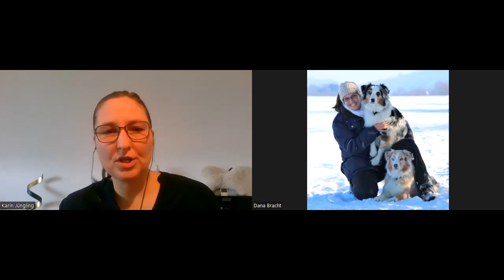Fragerunde: Umgang nach einem Beißvorfall beim Kind | Wenn Hunde beißen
In dieser Fragerunde steht Karin Jüngling mir Rede und Antwort zum Thema "Umgang nach einem Beißvorfall beim Kind". Viele Punkte passen aber auch für Beißvorfälle bei Erwachsenen.

Kapitel:
00:00 Begrüßung und Vorstellung der Gast-Trainerin
03:44 Warum beißt ein Hund ein Kind?
09:56 Gibt es Ursachen, die sich auf das spätere Zusammenleben/Training auswirken?
15:41 Welche Tipps zum Umgang mit der Angst hast du?
23:09 Welche ersten Sofort-Maßnahmen kann man ergreifen?
29:49 Welche Management-Maßnahmen gibt es?
33:48 Was können die Familien bereits selber trainieren?
41:29 Wie kann man im Alltag damit umgehen?
44:05 Wie können Kind und Hund wieder zusammengeführt werden?
48:25 Was ist dein Wunsch an Familien mit Kind und Hund?

Infos zu meiner Gasttrainerin Karin Jüngling:

Online Kurs: In 10 Wochen zur grenzenlosen Bindung, Bindungsorientiert und Bedürfnisorientiert ein Vertrauensverhältnis aufbauen:

Wir zeigen euch auf unserem Kanal regelmäßig, wie wir bestimmte Dinge trainieren oder trainiert haben, worauf wir achten, welche Fehlerquellen im Training uns schon häufig begegnet sind, usw.

Es dreht sich also alles rund ums Training und den Alltag mit einem Familienhund!
Ich möchte euch zeigen, dass man ohne Gewalt und mit viel Spaß auf beiden Seiten echt viel erreichen kann und hoffe, euch viele nette Ideen zum Umgang mit eurem eigenen Hund geben zu können!

Hier gelangt ihr zu unserer Hundeschule. Dort findet ihr auch unsere Online Kurse: